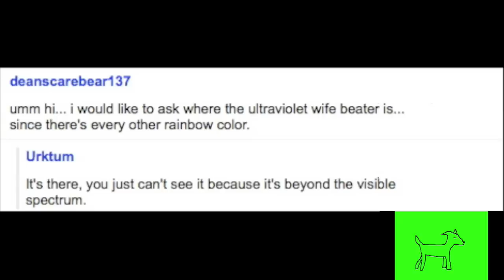Where's the Toilet Paper? (An Original Song.)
Download the track FOR FREE or name your price!!

PS Send it to your friends so they think you're crazy.

If you're saying WTF?! Last night, I asked everyone to send me a random sentence, and I didn't tell them why. Below are the lyrics with the twitter username of the person who submitted it. And if you weren't chosen this time, I think I want to do this again, so just follow me and stay updated! :)

I slipped on a cantaloupe (@soundlyawake)
I slipped on your face. (@MelAnCart)
I keep a slice of cake on my right shoulder at all times (@theseanybobo)
don't hit the mail box! (@MarissaEvdo)

Poodles eat oodles of noodles while drawing doodles. (@etherealcure)
I really like cheese. (@taniachaos)
I drink goat milk. (@ValsQNS)
I drank maple syrup. (@marillawen)

my niece sat on my head (@only4ev)
my grandma ran to Texas (@nevershoutgizmo)
My cousin's baby daddy's lil brother's best friend's uncle's ex-wife's boyfriend's mama's next door neighbor says hi (@mattdaddy23)

I smelled flowers (@MissDebDeb)
This tulip is tasty. (@KingSpore)
I'm like a penguin cuz I like grapes (@jessicafen)
A Poptart woke me up. (@sandrasrockinit)

You are a pebble in the pond (@how_sublime)
just give me a bottle of bourbon and half a chicken, I'LL CONQUER THE WORLD! (@loserluigi)
The cheese cubes fell on the shag carpeting. (@vbplayer09)
I want pie (@chitownboss)
Ma, where's the toilet paper?(@Lilacs4amber)

I pickled a beaver while running from a dragon (@icechampion1)
the owl hoots at dawn (@MrsXavier)
I bowled with a monkey (@iaialove)
My dog  hides from chickens (@abecker15)

Don't forget to put socks on your zebra (@MarcieUrie)
my pillow ate my face. Never trust a racoon with spots and no stripes. (@MusicMi)
I found an elephant penis in my morning coffee (@Bradrizzle)
Butterflies should eat butter, then fly away. (@cibrienbrody)

The voice is telling me to burn things (@partypants_)
The banana said hello to the jet skiing waffle cone (@Callisonannee)

The cheesecubes fell on the shag carpeting. (@vbplayer09)

I got caught making out with a bowl of cherries by my husband; he's an onion (@anticlimatic)

Fan.

Friend.